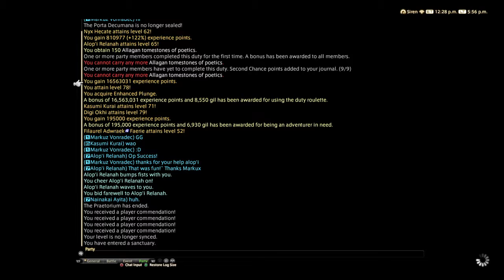FINAL FANTASY XIV Beating Last boss while everyone is in Cut Scene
ever want to beat the boss while everyone is watching a cutscene in FF14 MSQ roulette